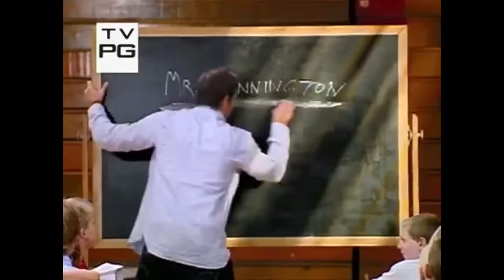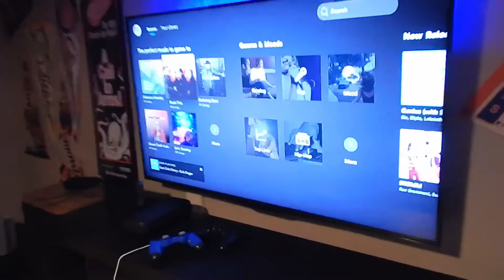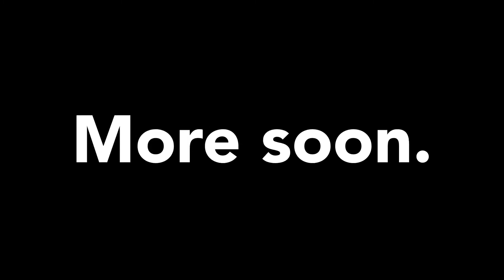Episode 5 - Boy Cave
I lose my man cave ... and that’s okay.